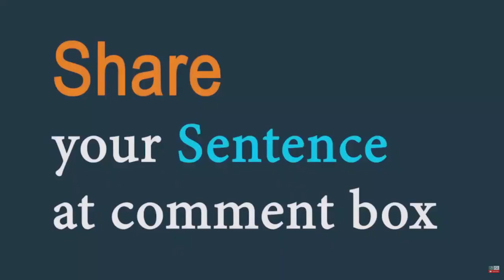Kind (adjective & noun) Word of the Day for April 7th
kind (adjective)

Meaning - generous, helpful, and thinking about other people's feelings:

Sentence - She's a very kind.

Kind of /type of (noun)

Meaning - a group with similar characteristics, or a particular type:

Sentence - What kind of (a) job are you looking for?